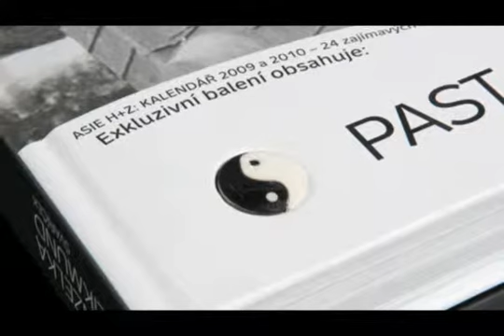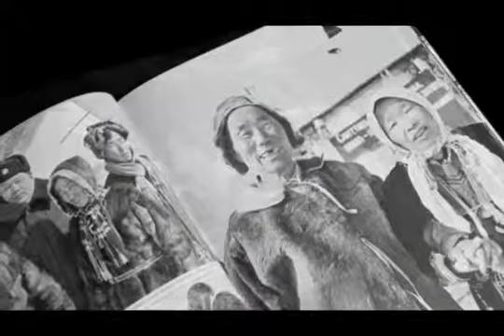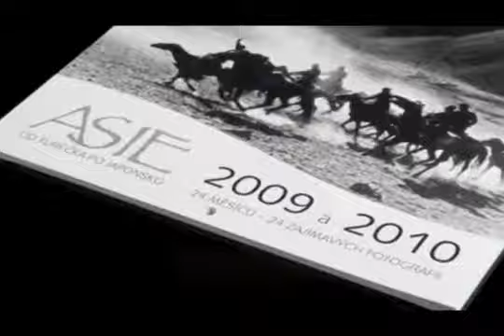past_na_rovniku.flv